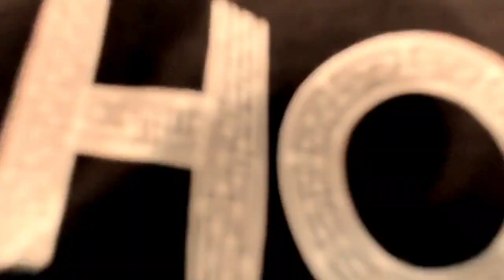Chest and shoulder workout || Hong Kong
Full workout routine:

1. SHOULDER PRESS ( 4 x 12-15 )
2. DECLINE MACHINE PRESS ( 4 x 12 )
3. SIDE LATERAL CABLE FLY ( 4 x 12-15 )
4. CABLE CHEST FLY ( 4 x 12-15 )
5. PEC DECK MACHINE ( 4 x 8-12 )
6. REVERSE PEC DECK FLY ( 4 x 8-15 )
7. CABLE ONE-ARM FRONT RAISE ( 4 x 12 )
8. BODYWEIGHT DIPS ( 3 x failure )

@mohamed shammy
@stone ashiff